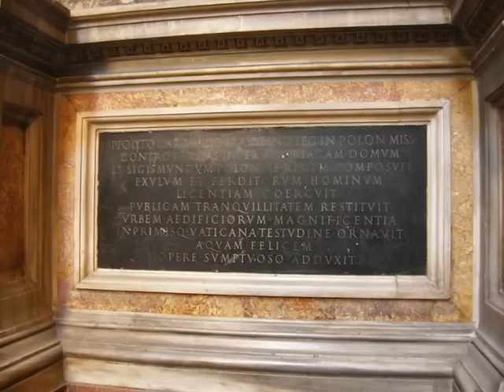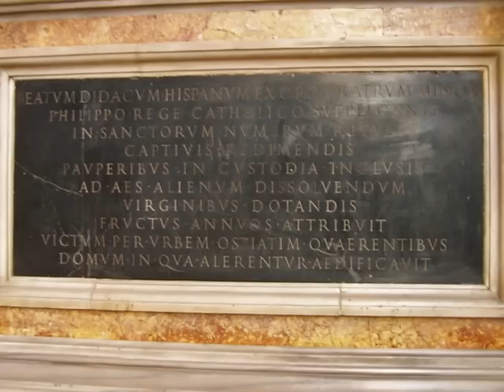Tomba di Sisto V - Roma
A Roma, nella Basilica di Santa Maria Maggiore, all'interno della Cappella Sistina o del SS. Sacramento si trova la tomba del Papa Sisto V.
La cappella fu costruita dall'architetto Domenico Fontana per volere di Sisto V in onore del Papa Pio V.